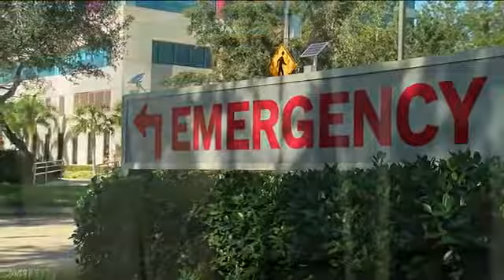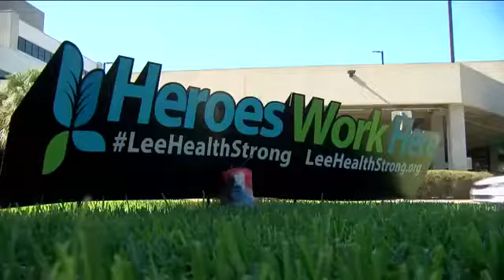Fort Myers Woman Spends Christmas In ICU From COVID-19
Christmas has come and gone, but for many families, this holiday wasn’t spent celebrating.  FULL STORY

Reporter: Gage Goulding
Videographer: John Wix
Air Date: December 27, 2020
Program: NBC-2
Station: WBBH-TV